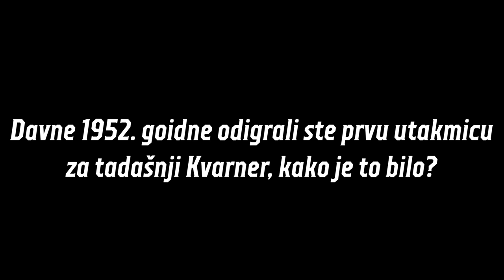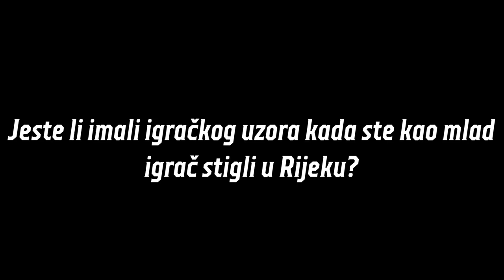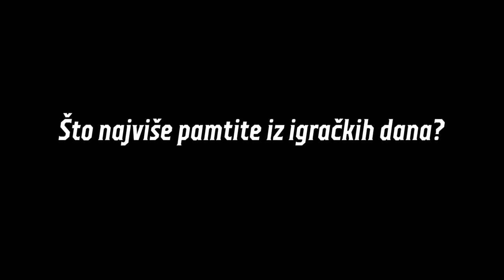Boris Mataija - nogometne ćakule